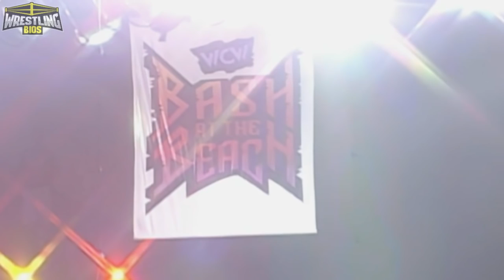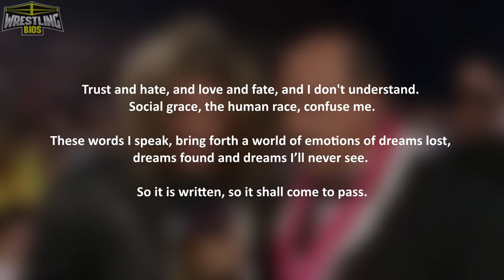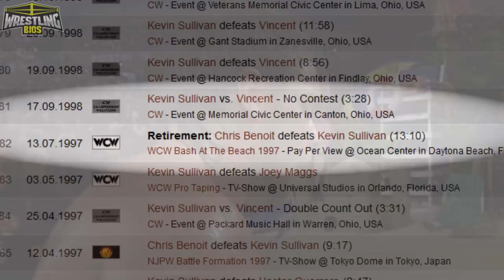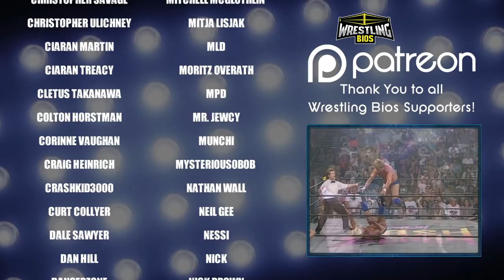WCW Bash at the Beach 1997 - The "Reliving The War" PPV Review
WCW Bash at the Beach 97 took place in Daytona Beach on July 13th 1997. The show as headlined with another WCW vs nWo battle when Lex Luger and The Giant took on Hollywood Hulk Hogan and Dennis Rodman. This would serve as Rodman's in-ring debut.

Elsewhere on the card, Diamond Dallas Page revealed his mystery partner for a tag team match against Scott Hall and Randy Savage. Chris Jericho defends his Cruiserweight Championship against Ultimo Dragon, The US title is up for grabs when former Horseman Jeff Jarrett defends against Steve McMichael, and "Nature Boy" Ric Flair battles "Rowdy" Roddy Piper in the semi-main spot. Raven also breaks his silence at Bash at the Beach, though his promo is still very vague.

This WCW Bash at the Beach 1997 PPV Review is part of the Reliving The War series.

00:00 - Intro
01:05 - Wrath & Mortis vs Glacier & Ernest Miller
04:13 - Chris Jericho vs Ultimo Dragon
06:59 - Raven Promo
07:55 - Chono & Muta vs The Steiners
10:31 - Cruiserweight Trios Match
12:08 - Career vs Career: Benoit vs Sullivan
15:39 - Steve McMichael vs Jeff Jarrett
17:20 - Hollywood Hogan & Dennis Rodman Promo
18:20 - Savage & Hall vs DDP & The Mystery Partner
21:10 - Ric Flair vs Roddy Piper
24:43 - Giant & Luger vs Hogan & Rodman
31:10 - Final Thoughts / Credits